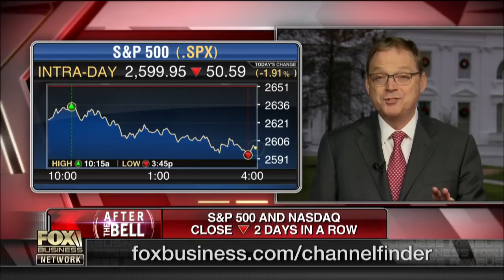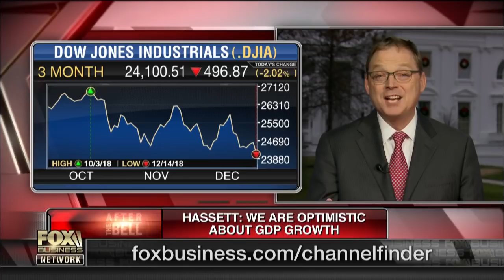White House’s Kevin Hassett: We’re optimistic about GDP growth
White House Council of Economic Advisers Chairman Kevin Hassett discusses the recent rise in retail sales and why he is optimistic about GDP growth.